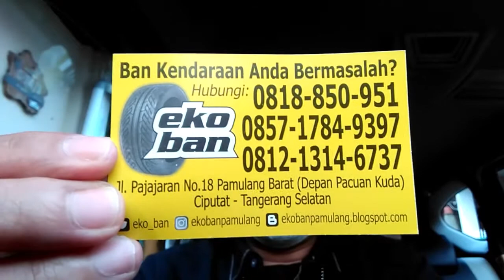Tambal ban robek samping & pasang velg kaleng R15 OEM Look di Daihatsu Sigra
Tambal ban Tip Top Robek samping di Eko ban pamulang dan Ganti Velg Kaleng OEM Look R15 Ex Honda Mobilio di Daihatsu Sigra 1.0 Tipe M

Shoot by Nokia 5
Rims Repaint by Bandar velg Kaleng Jakarta
Tire Repair by Eko Ban Pamulang